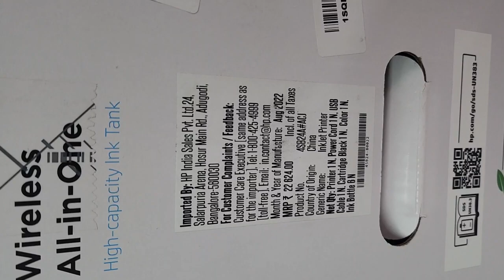hp ink tank 530